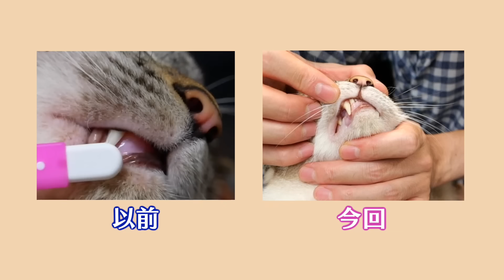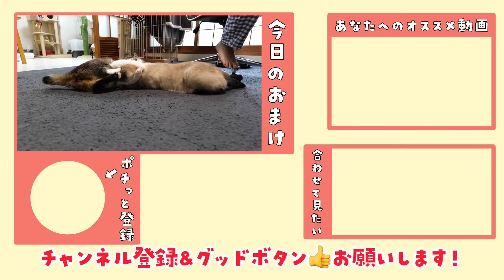飼い主が気づいた「デュフィの体に起きた変化」について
2023年6月から青柳家で保護猫の預かりボランティアをしています😺
「わたりてつや」という、身体がちょっと不自由な猫です。
てつやの預かりボランティアをすることになった大まかな流れは、こちらの動画（
今回の動画では、てつやがツキネコカフェ(@tsukinekohokkaido）から青柳家にやってきて96日目の様子をお送りします。
（文章：竹田）

▼てつやと初対面した日からの動画をまとめました😺

撮影：青柳唯（飼い主）
編集：青柳唯（飼い主）、竹田

◆デュフィとルノが使っている猫用品、食べているキャットフードの一覧はこちら

１位「田舎で保護した子猫デュフィが大きくなるまでの成長記録【去勢＆体重5倍】」

２位「病弱な保護子猫ルノが我が家にやってきて１日目〜55日目までの成長記録【先住猫と家族になるまで】」

３位「外泊して帰ってきた飼い主に再会後すぐ説教し始める猫が甘えん坊すぎたので…‹デュフィの「おむかえ」集›」

４位「弟が出来て嬉しくなった兄猫が子猫を抱きしめて離さなくなりました」

５位「【隠し撮り】留守中、猫はなにしてる？意外な行動に胸が締め付けられました…」

◆猫のデュフィの日常【サブチャンネル】

◆デュフィルノも結構出演する飼い主のチャンネル

※当チャンネルのBGMはほぼ全て竹田によるオリジナル曲です。

《デュフィ》
シャムトラ柄の雑種猫。2018年4月10日生まれのオス。

《青柳唯》
2012年頃から猫を飼いたいと強く思っていたが、猫の命を預かる責任を考え数年間我慢していた。
2018年6月、ついに覚悟を決め、デュフィを保健所から迎え入れ、猫との幸せな生活を送り始めた。